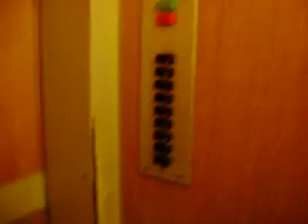Old slow KONE elevator/lift in my house (Retake). Vandalized!!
This is just terrible. But they cleaned it up in a few days, so that was not a big disappointment. The earliest date of modernization is 2010. As I earlier mentioned, it is built in 1963.